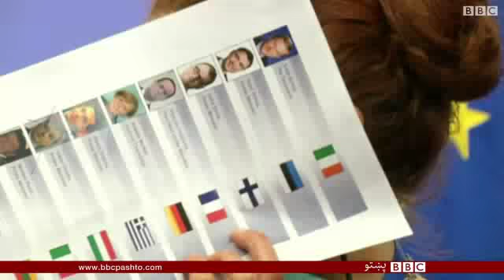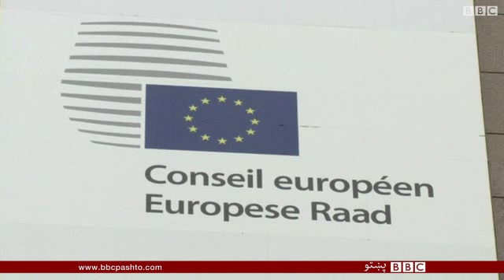د کړکېچ حل: یوروزون یونان ته درېیم پور ورکوي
د یوروزون مشرانو سلا کړې ده چې یونان ته درېیم پور ورکړي. دوی پر همدې بېګا برسلز کې ۱۷ ساعته خبرې وکړې.